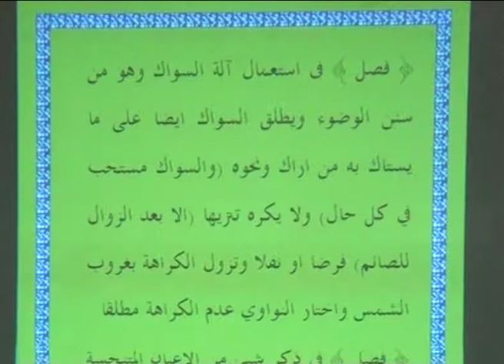Demontrasi Maisaroh oleh KH. ZAini FAW. Ikhtibar PP. Mlakah 2016